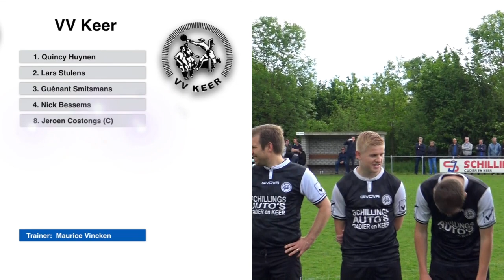Kampioenswedstrijd VV Schimmert tegen VV Keer van 16-5-2016 THE MOVIE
De lange versie van de kampioenswedstrijd van VV Schimmert tegen VV Keer van 16 mei 2016